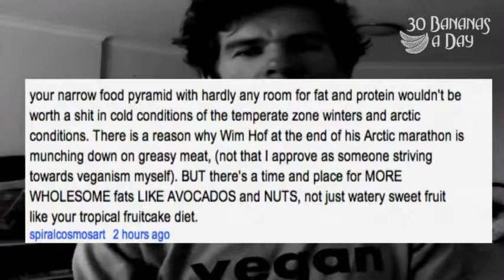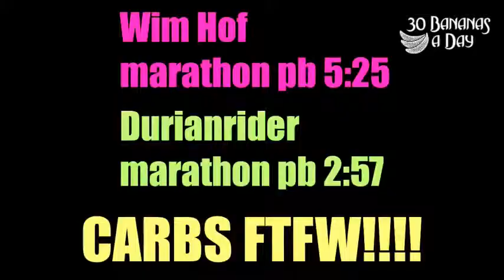Best fat and protein for weight loss: FRUITS & VEGETABLES!